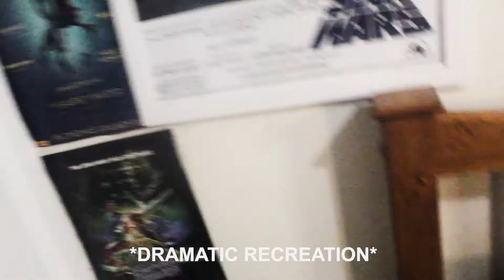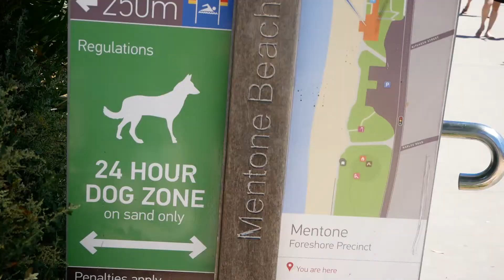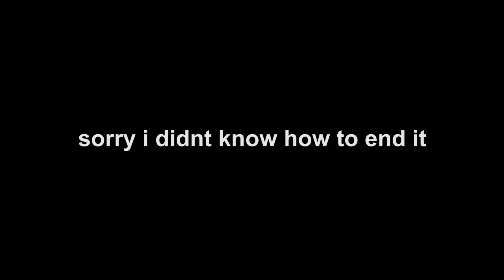How I Got a 6 Pack ABS In 30 EASY DAYS